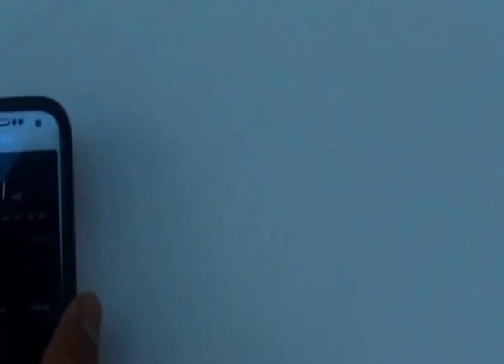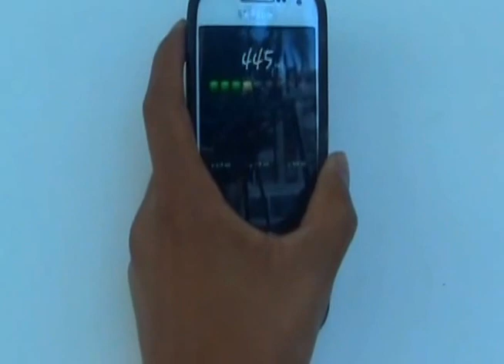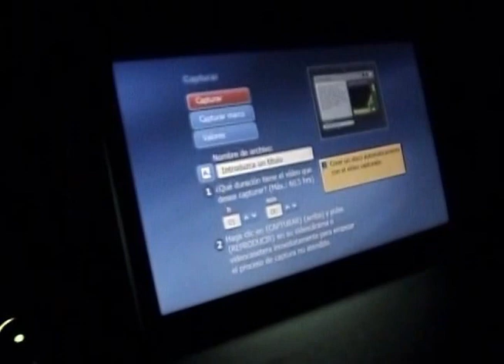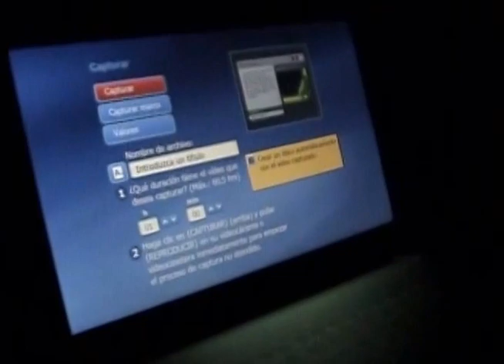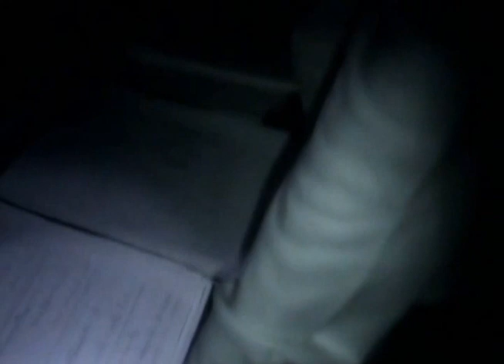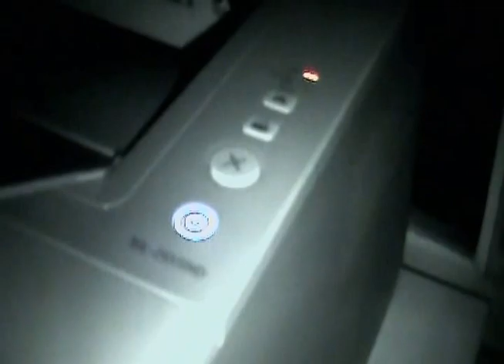VÍDEOS DE FANTASMAS REALES " Casona de Cayambe"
VÍDEOS DE FANTASMAS REALES  Investigación real de el Cayambe en tres sitios que se conectan con la Casona Cayambe, Apareciendo fantasmas, en las puertas y robando energía de quien están el los lugares como Cementerio, Colegio y Casona.